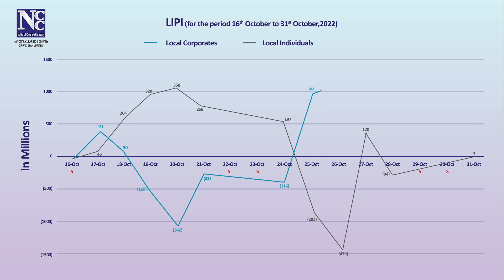FIPI and LIPI data - Oct 16 to Oct 31, 2022.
Foreign Investors Portfolio Investments (FIPI) and Local Investors Portfolio Investments (LIPI) - Statistical Data for the period Oct 16 - Oct 31, 2022.